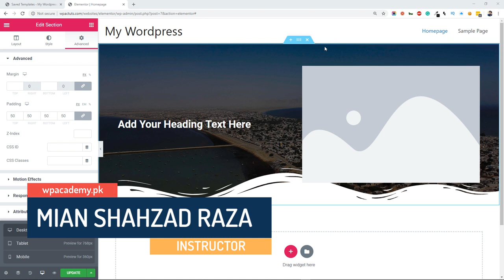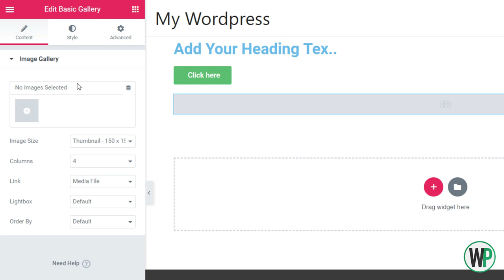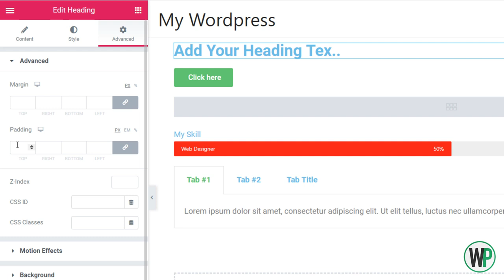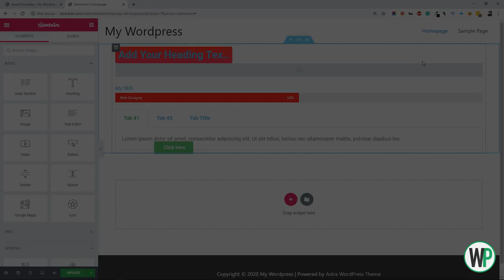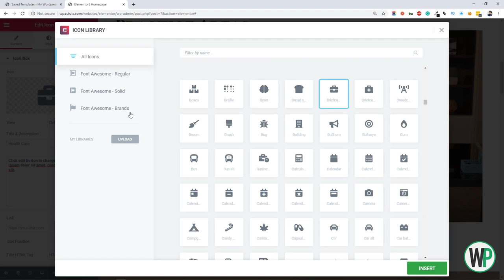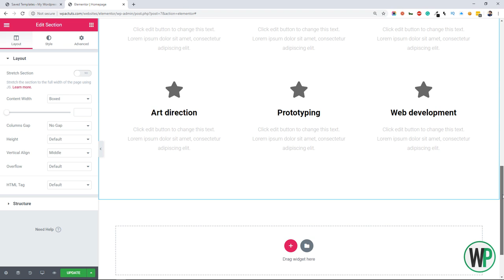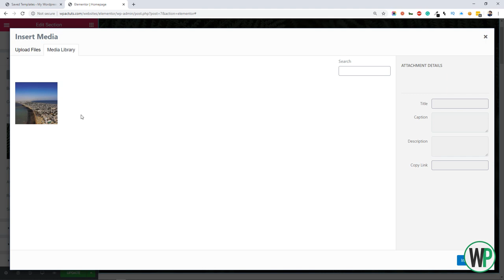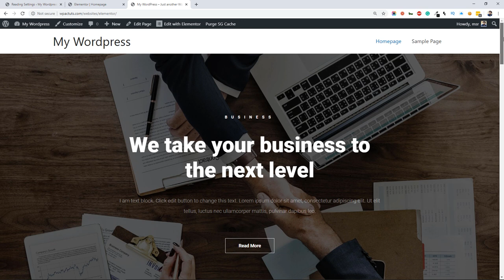Lecture 04 - Widgets & Templates | Elementor 2020 | Urdu & Hindi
This is an updated course of elementor and in this lecture, we will explore the widgets/elements of elementor and pre-made templates that we can use to speed up our web design WordPress Elementor &